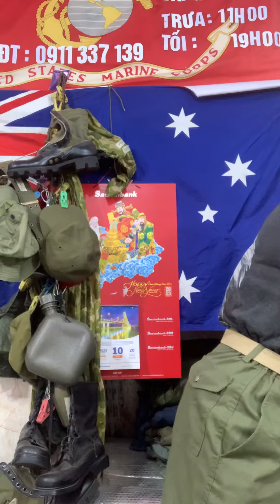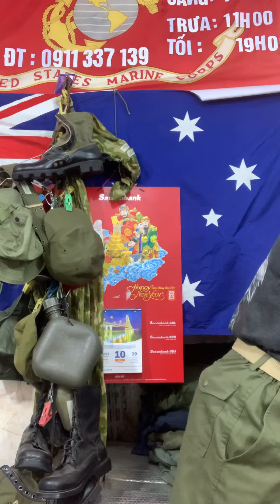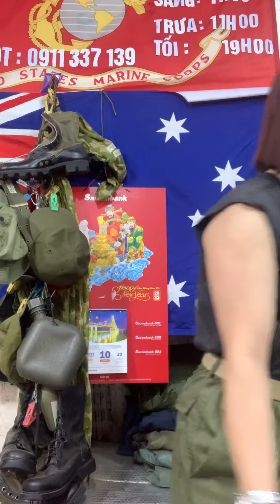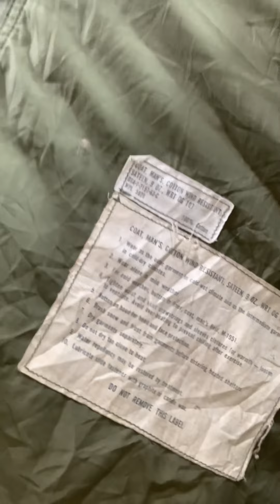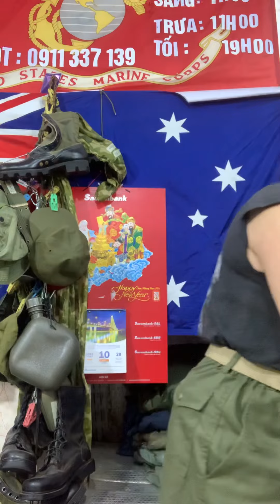Quần M65 và M51 của lính Mỹ -đêm 10/4